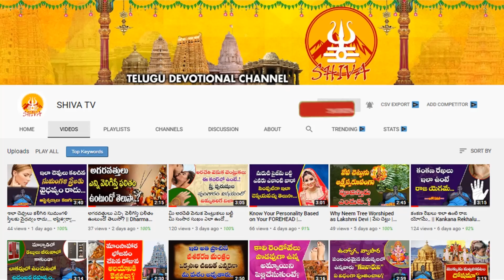Kumbha Rashi February 2022 Rashi Phalithalu | February Rasiphalalu | Monthly Jathakam--Shiva Channel